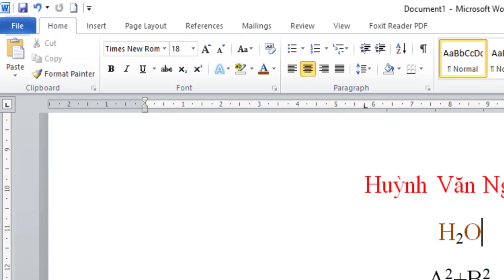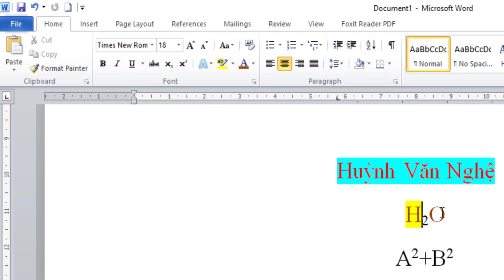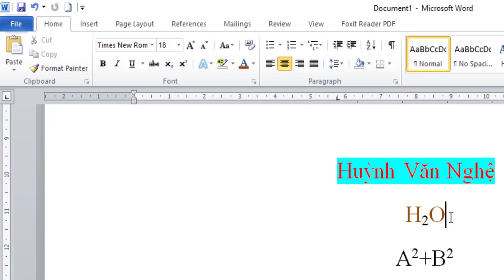Tin học 6 - Chủ đề 15 (P6)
Thao tác thay đổi màu nền văn bản